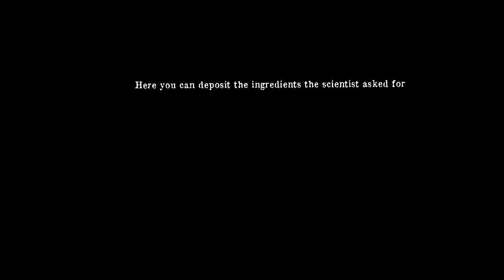Mr Meat all endings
Mr Meat all 3 escape endings
0:00 1. Escape with Mr Mear employee girl.
0:32 2. Arrest Mr Meat by Police.
2:58 3. Cure Piggy girl with Scientist's help

Mr Meat ending
Mr Meat police ending
Mr Meat girl ending
Mr Meat ending game
Mr Meat ending secret
Mr Meat ending scene
Mr Meat escape
Mr Meat escape room
Mr Meat escape ending
Mr Meat escape video